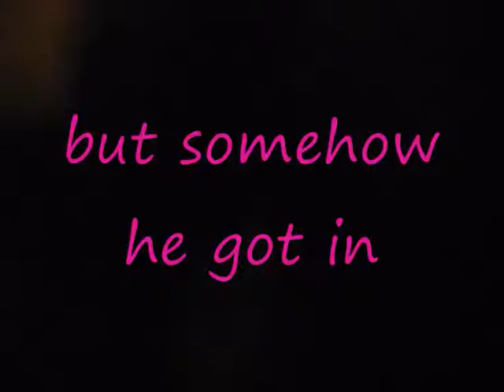30/03 Pottermania day with cookies and sushi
It was a wrocksome day!

Have a fun weekend girls, and let's schedule a group chat!